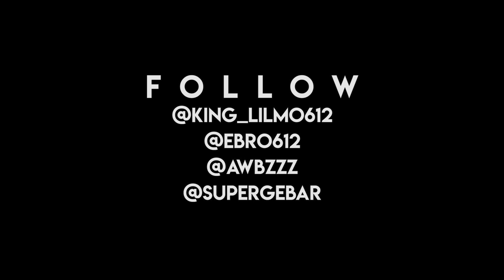(ProTribe) Awbzz - Gang Wit Me ft. King Lil Mo & Lil Ebro Dir.